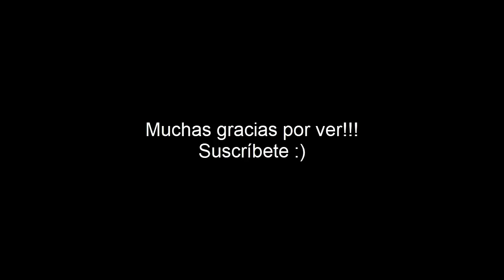Mono narigudo (mini documental)